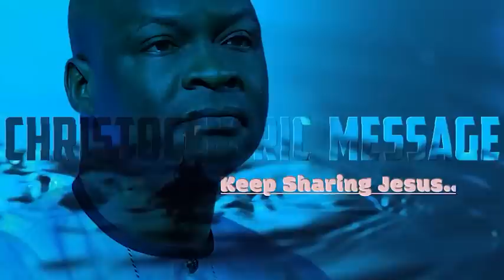[FULL MESSAGE] GOD OF WONDERS IS WORKING ON YOU - APOSTLE JOSHUA SELMAN